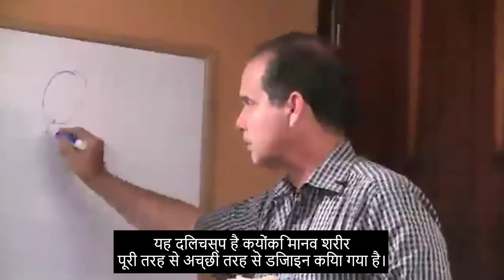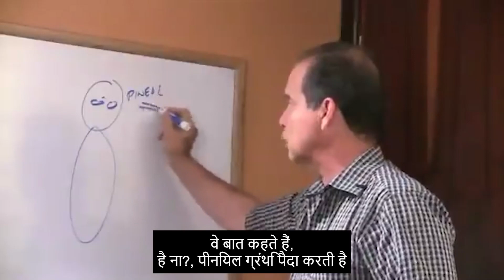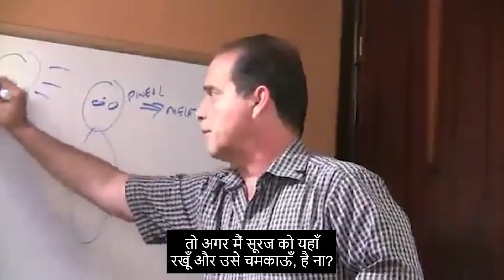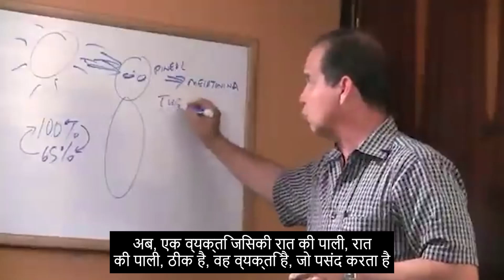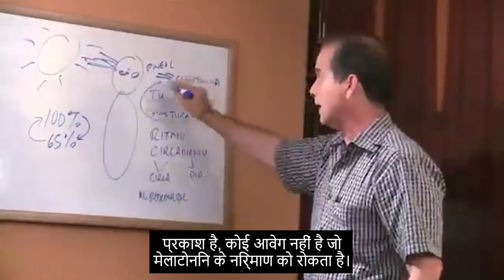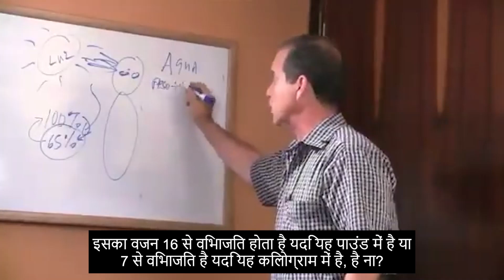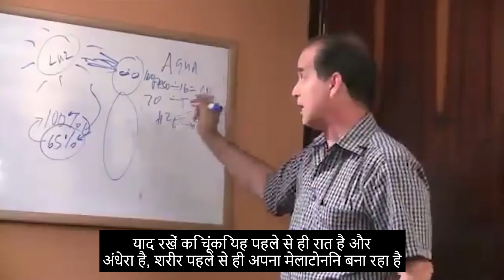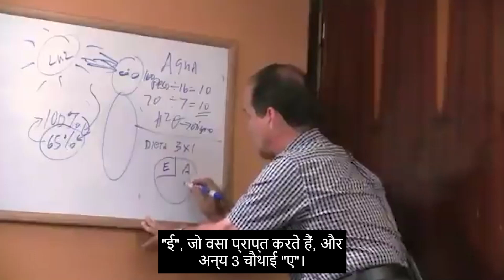#342 मैं रात में काम करता हूँ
इस कड़ी में फ्रैंक सुआरेज़ उन लोगों के लिए पेशेवर सिफारिशें प्रदान करते हैं जो रात में काम करते हैं और वजन बढ़ाने से बचते हैं।